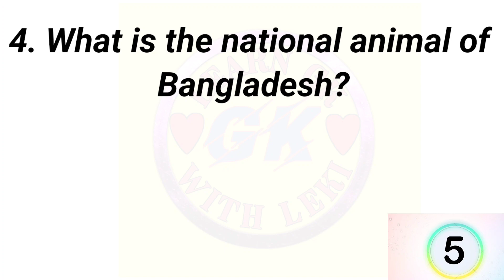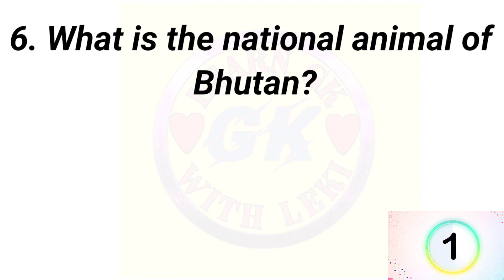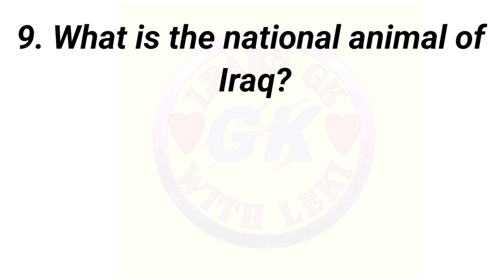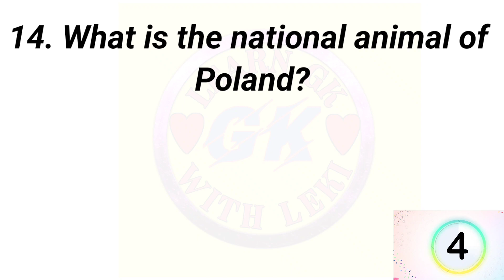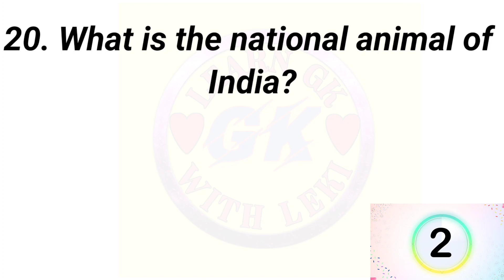Top 20 GK on national animal | GK questions and answers | GK MCQ | GK quiz in English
Your quaries-
GK questions and answers
GK on national animal
GK questions and answers in English
GK quiz
GK McQ
gk question
general knowledge questions and answers in english easy
simple gk questions in english with answers
questions in english with answers 2023
gk questions and answers in hindi
gk questions and answers in hindi lucent